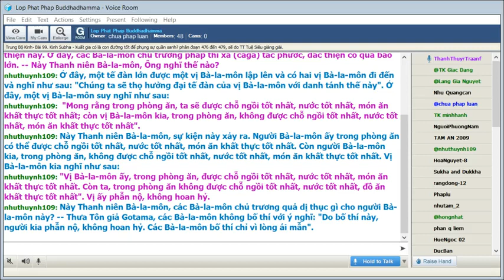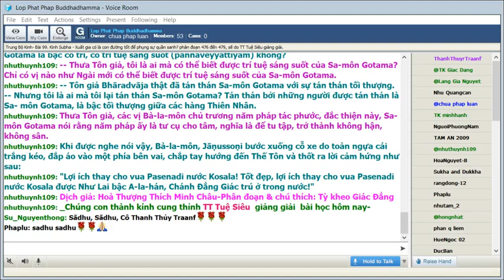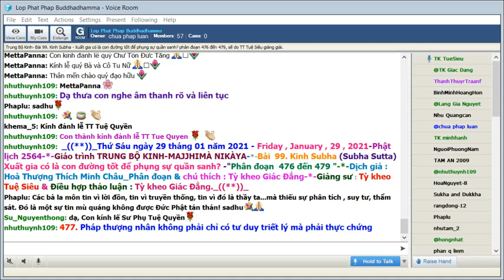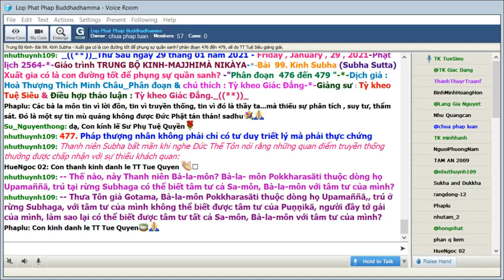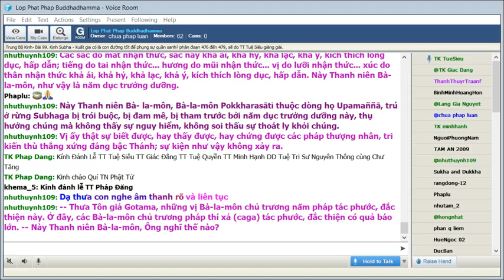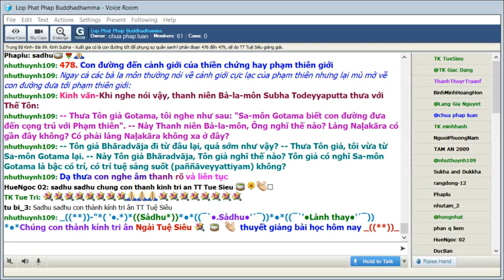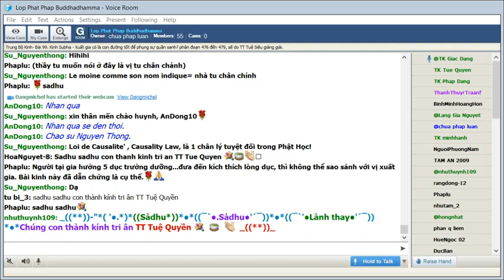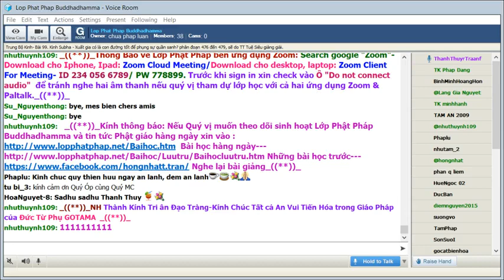29-01-2021. Giáo Trình Trung Bộ Kinh Majjhima Nikaya_Lop Phat Phap Buddhadhamma.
Lop Phat Phap Buddhadhamma Thứ Sáu Jan 29-2021. Giáo Trình Trung Bộ Kinh-  Majjhima Nikàya -Dịch giả: HT Thích Minh Châu. Phân đoạn & chú thích: Tỳ Kheo Giác Đẳng.Bài 99. Kinh Subha (Subha Sutta) Xuất gia có là con đường tốt để phụng sự quần sanh? phân đoạn 476 đến 479, sẽ do TT Tuệ Siêu giảng giải.

@@@ 99. Kinh Subha (Subha Sutta) Xuất gia có là con đường tốt để phụng sự quần sanh? phân đoạn 476 đến 479.

Subha, con của bà la môn Todeyya, đến gặp Đức Thế Tôn để nói lên quan điểm được các nhiều bà la môn bênh vực là lối sống “nhập thế” có giá trị lớn hơn là đời sống từ bỏ tất cả của người xuất gia. Qua câu trả lởi của Đức Phật hai điểm then chốt được nêu lên: Phật Pháp là cơ sở nhận thức dựa trên sự phân tích = Vibhajjavāda và truyền thống xuất gia được xem là quan trọng cho sự tu tập. Chính hai điểm nầy một số các sử gia Tây Phương gọi Phật giáo Nguyên Thuỷ (Theravàda) là Phân tích tông (Vibhajjavāda) và là tông phái nghiêng về tu viện (đời sống xuất gia)

476. Đúng chăng để nói: thứ nhất là tu tại gia, thứ nhì tu chợ, thứ ba tu chùa?

Thanh niên Subha muốn đưa ra quan điểm lợi thế lớn của nếp sống tại gia. Đức Phật dạy vấn đề nên hiểu theo cách phân tích không nên võ đoán phiến diện:

Một thời Thế Tôn trú ở Sāvatthī (Xá-vệ), Jetavana, tại tinh xá ông Anāthapiṇḍika (Cấp Cô Ðộc). Lúc bấy giờ, thanh niên Bà-la-môn Subha Todeyyaputta trú ở Sāvatthī, tại nhà một gia chủ vì một vài công vụ. Thanh niên Bà-la-môn Subha Todeyyaputta trú tại nhà gia chủ, nói với vị gia chủ ấy:

-- Này Gia chủ, tôi nghe như sau: " Sāvatthī không phải không có các bậc A-la-hán lui tới". Hôm nay chúng ta nên đến chiêm ngưỡng vị Sa-môn hay Bà-la-môn nào?

-- Thưa Tôn giả, Thế Tôn hiện trú tại Sāvatthī, Jetavana, tịnh xá ông Anāthapiṇḍika. Thưa Tôn giả, hãy đi đến chiêm ngưỡng Thế Tôn ấy.

Rồi thanh niên Bà-la-môn Subha Todeyyaputta vâng theo lời gia chủ ấy, đi đến Thế Tôn, sau khi đến nói lên với Thế Tôn những lời chào đón hỏi thăm, sau khi nói lên những lời chào đón hỏi thăm thân hữu, rồi ngồi xuống một bên. Ngồi xuống một bên, thanh niên Bà-la-môn Subha Todeyyaputta bạch Thế Tôn:

-- Thưa Tôn giả Gotama, các Bà-la-môn đã nói như sau: "Người tại gia thành tựu chánh đạo thiện pháp. Người xuất gia không thành tựu chánh đạo thiện pháp". Ở đây, Tôn giả Gotama có nói gì?

-- Này thanh niên Bà-la-môn, ở đây, Ta chủ trương phân tích; ở đây, Ta không chủ trương nói một chiều. Này Thanh niên Bà-la-môn, Ta không tán thán tà đạo của kẻ tại gia hay kẻ xuất gia. Này Thanh niên Bà-la-môn, kẻ tại gia hay kẻ xuất gia hành tà đạo, do nhân duyên hành tà đạo, không thành tựu được chánh đạo thiện pháp. Này Thanh niên Bà-la-môn, Ta tán thán chánh đạo của kẻ tại gia hay kẻ xuất gia. Này Thanh niên Bà-la-môn, kẻ tại gia hay kẻ xuất gia hành chánh đạo, do nhân duyên hành chánh đạo, thành tựu được chánh đạo thiện pháp.

Này Thanh niên Bà-la-môn, thế nào là nghiệp sự với dịch vụ lớn, công tác lớn, tổ chức lớn, lao lực lớn, nếu làm hỏng, làm sai sẽ có kết quả nhỏ? Này Thanh niên Bà-la-môn, nghiệp sự nông nghiệp với dịch vụ lớn, công tác lớn, tổ chức lớn, lao lực lớn, nếu làm hỏng, làm sai sẽ có kết quả nhỏ. Và này Thanh niên Bà-la-môn, thế nào là nghiệp sự với dịch vụ lớn, công tác lớn, tổ chức lớn, lao lực lớn, nếu làm thành tựu, làm đúng sẽ có kết quả lớn?